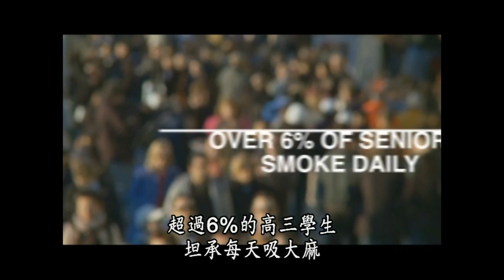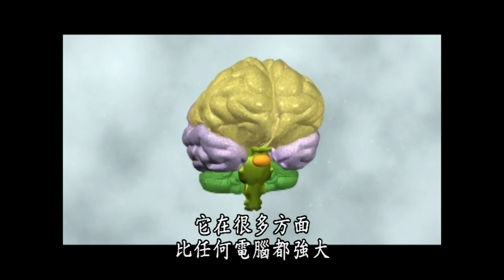大麻對青少年大腦的影響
百禾文化提供~ copyright Human RM
本節目專門針對學生，介紹大麻對人腦影響的最新研究結果；利用動畫解說THC，也就是大麻最主要化學物質的作用，如何干涉大腦本身的化學運作，導致大腦與協調、認知、智能相關的功能受損，最終造成精神疾病。治療過大麻相關精神問題的臨床醫師將告訴大家，吸食大麻是極有可能上癮的，尤其是青少年，他們的大腦尚未發展完全。根據與大麻相關的長期追蹤研究顯示，使用大麻的青少年，在成長之後平均IQ減少8分。從大麻成癮中恢復的年輕人用平易近人的口吻說明為何他們接觸大麻，最後又為何演變成依賴與上癮。